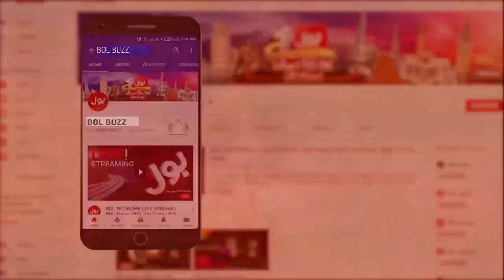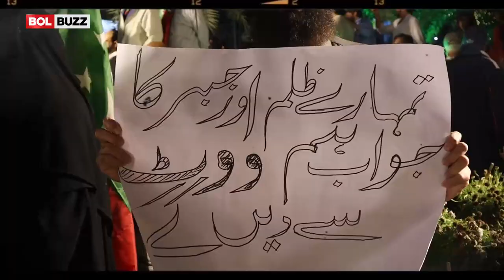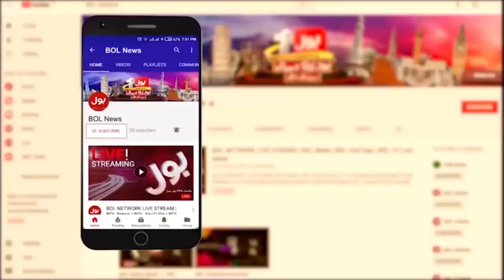PTI Youm e Tashakur | Celebrations at Liberty | Imran Khan to Address | Breaking news